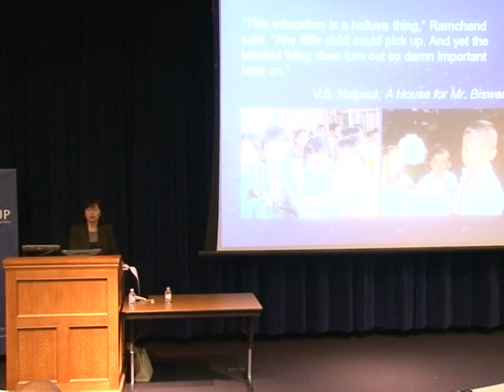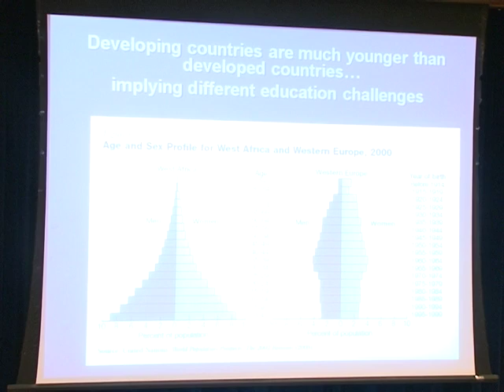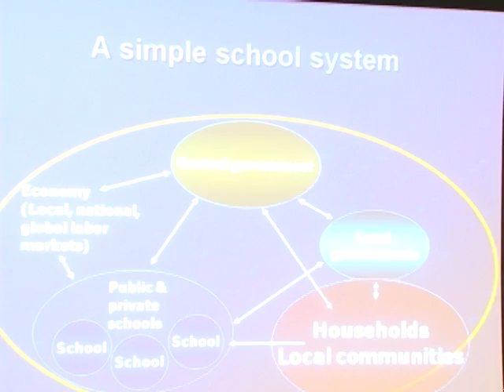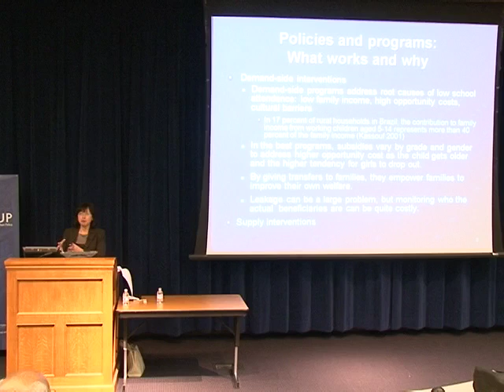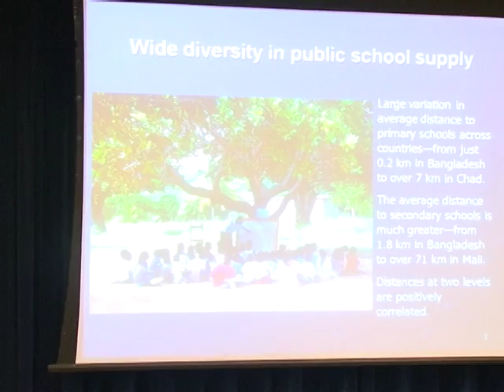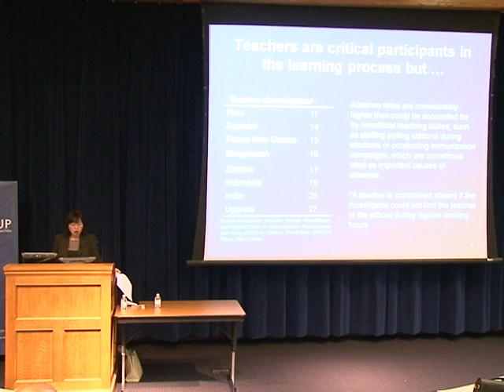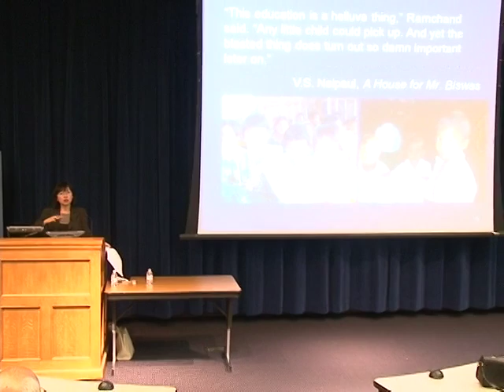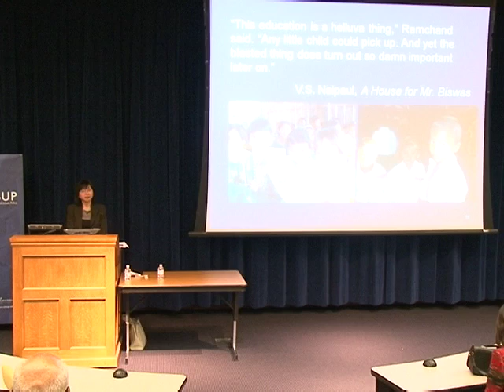Elizabeth King: Schooling in Developing Countries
Elizabeth King discusses schooling in developing countries emphasizing the gaps, as well as governmental policies and their impact. April, 2009.